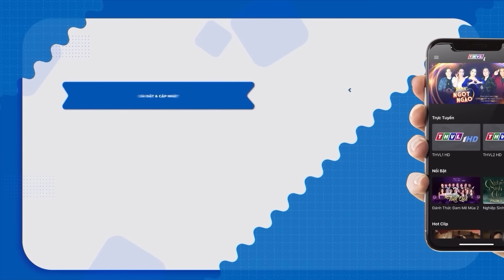PHIM HÀI TẾT 2024 | MÙNG 4 TRỐN THEO TRAI | Phim Tết Việt Nam 2024